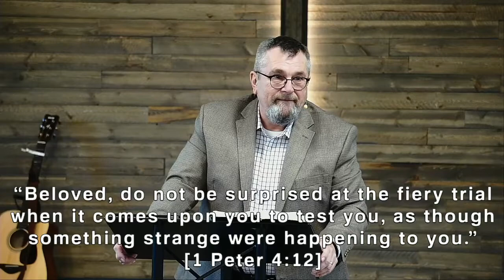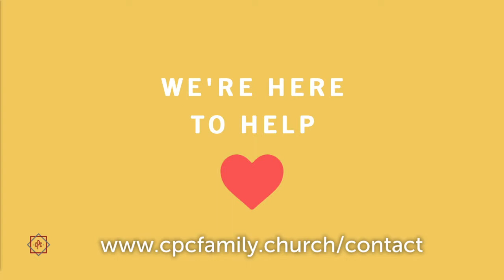Coronas Interruptus Jim Maynard 112920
Good Morning and welcome to worship. How do you respond to life interruptions? Pastor Jim gives great insight in todays message.